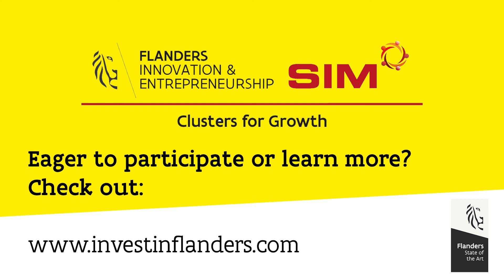SIM - Strategic Initiative Materials in Flanders